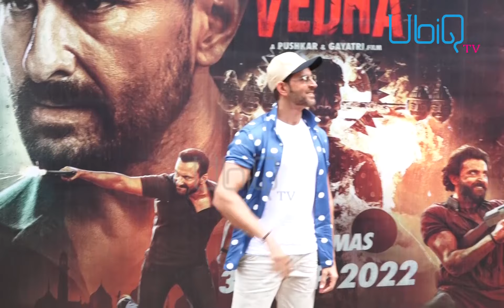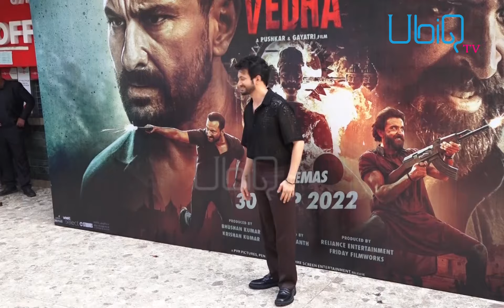EOW ਦੇ ਪੁੱਛਗਿੱਛ ਤੋਂ ਬਾਅਦ Nora Fatehi ਆਈ Camera ਅੱਗੇ, ਖੂਬਸੂਰਤ Look ’ਚ ਮਚਾਈ ਤਬਾਹੀ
Bipasha Basu
EOW
Nora Fatehi
Hritik Roshan
Giorgia Andriani
Nikki Tamboli
Sara Ali Khan
Isha Koppikar
Raj Kundra